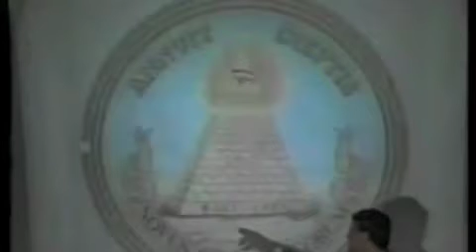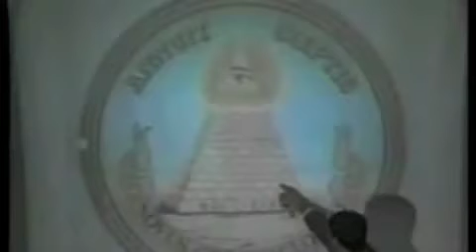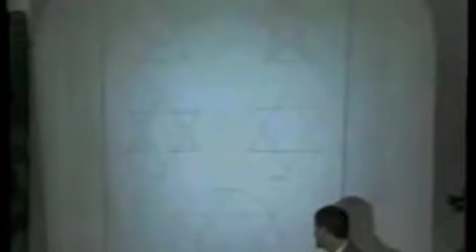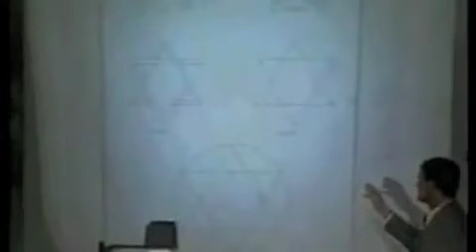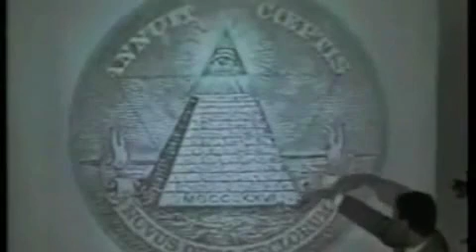Dollar Bill symbols exposed by Doc Marquis part 3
Discernment is required.